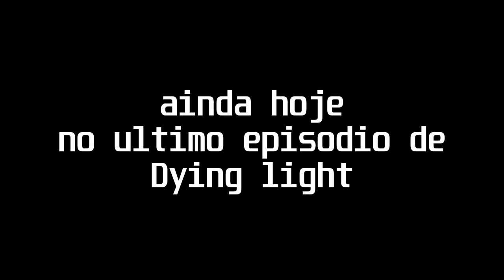O Final Explosivo Dying light ep 12 FIM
o ultimo episodio de dying light , diria que a serie ficou muito boa , esse jogo é bem daora , infelizmente ninguem assiste essa jossa , mas se vc viu obg e deixe seu like se possivel vlw